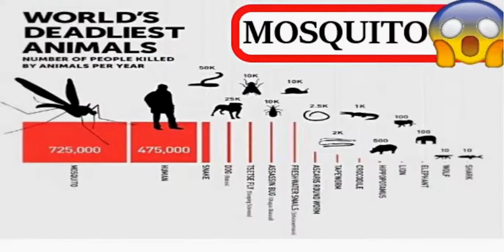China's new invention for finding mosquitoes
CHINA SPENT 85 CRORES IN MILITARY RADAR SYSTEM TO FIGHT DEADLY MOSQUITOES